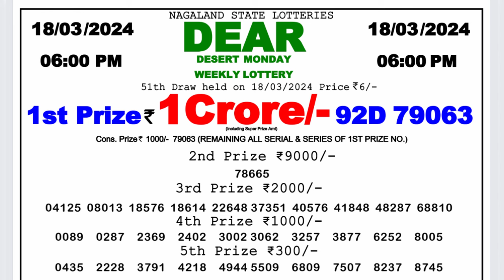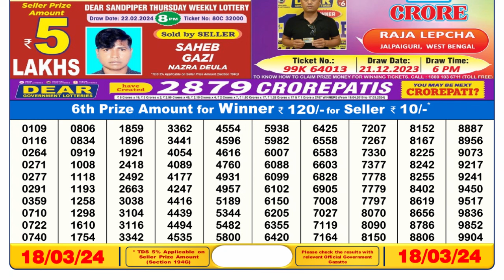Nagaland Lottery Sambad Live 6pm 18.03.24